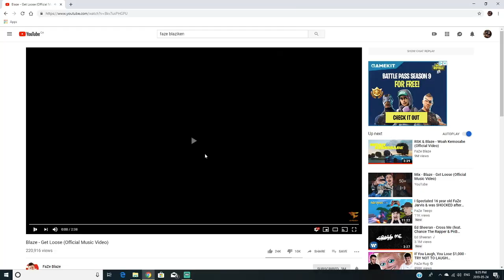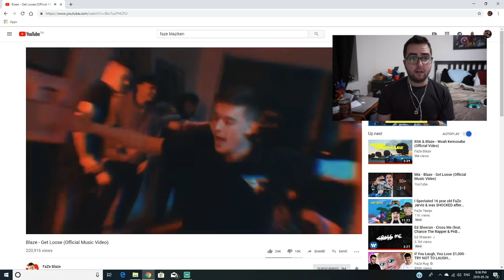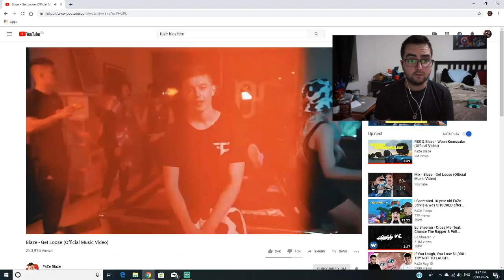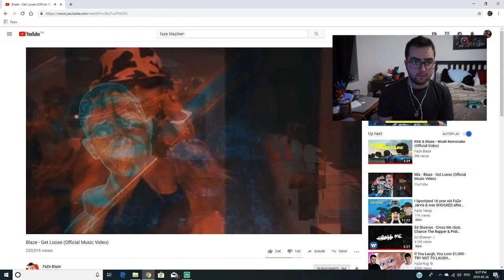Faze Blaze - Get Loose (Official Music Video) Justin Reaction!